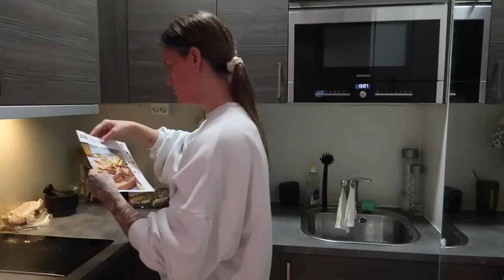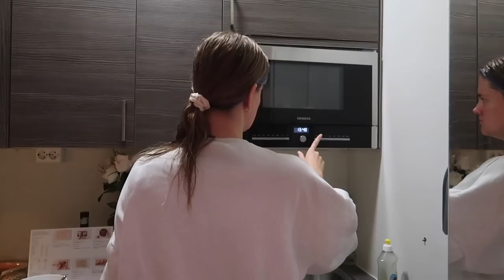FÅTT MEG LEILIGHET!! | Flyttevlogg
Annonse
KODEN:
 "NELLIE1149" Gir dere 30% (!!!) på første og andre boks hos HelloFresh, og 20% på boks 3 og 4!
Her kan dere spare opp til 1149,- på disse boksene!

♥ VIDEO & REDIGERING ♥
✰Kamera: Canon EOS 700D + SIGMA 18-55mm f/1.8
✰Vlog Kamera: Canon powershot G7X og Canon Legria Mini
✰ Lyd: Røde Mic Pro & Blue Yeti
✰ Redigering: Final Cut Pro X